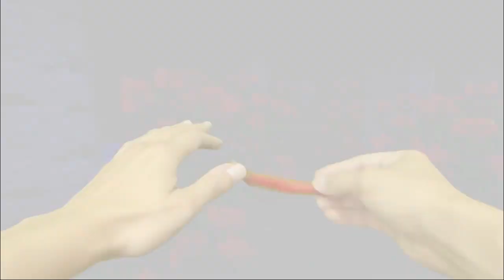REALISTIC MINECRAFT IN REAL LIFE! - IRL Minecraft Animations / In Real Life Minecraft Animations